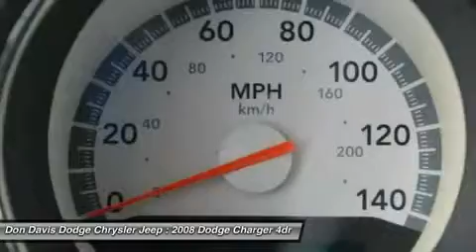2008 DODGE CHARGER Arlington, TX E25869A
2008 DODGE CHARGER Arlington, TX
Stock# E25869A

1901 N. Collins

This special Trade-In is sold under our Value Pre-Auction program. It allows customers to have more control over the reconditioning expense that goes along with purchasing a pre-owned vehicle. The vehicle is sold As Is, with no promises made. These cars dont last long before they sell or go to the Auction. This car is a Trade In and someone else was just enjoying this rare vehicle. We will detail, fill with gas and do a State Inspection for you on this special unit. Come see why Don Davis Auto Group is the number one Used Car Dealer in Tarrant County. We are located just North of the New Dallas Cowboys Stadium on Collins and Lamar, One block North of I30.